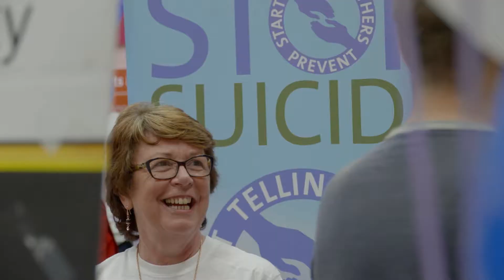Enterprise Towns 2017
Check out what happens at Bank of Ireland’s Enterprise Towns- business, sports and community events around Ireland, supported by Bank of Ireland.

Bank of Ireland wants to support the development of smaller communities at both business level and in the wider context, incorporating schools, sports, social and charitable associations. The Enterprise Town initiative has been developed to allow this to happen and, to date, has worked very well in delivering excellent, community led results across the country.